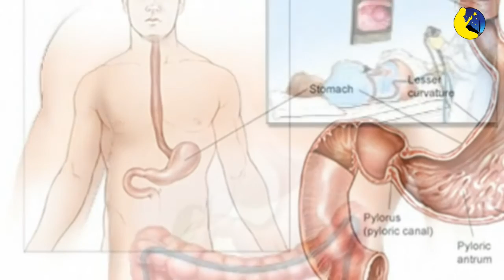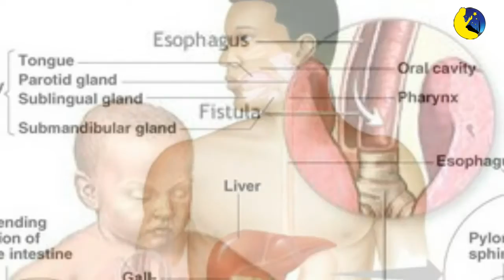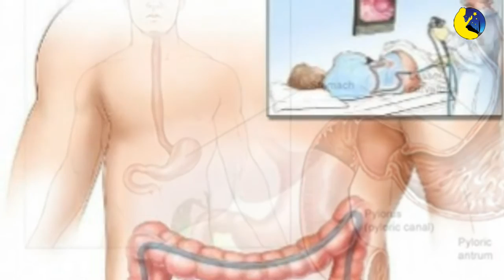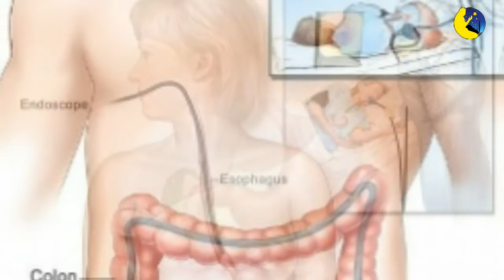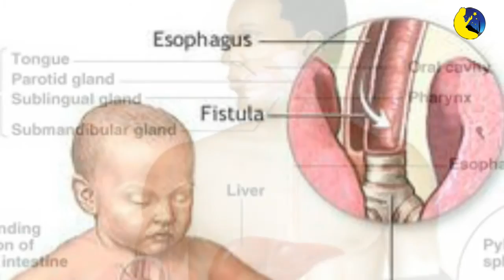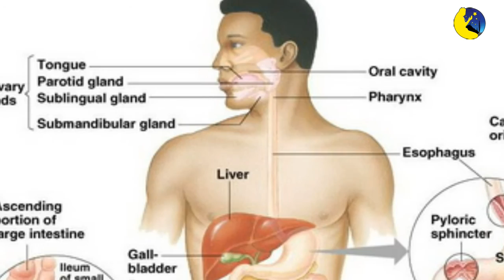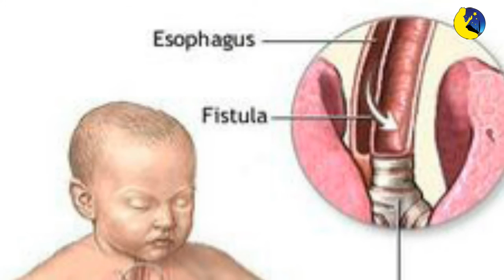Da li tablete koje se stavljaju pod jezik i endoskopski pregled kvare post?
Medicinari su ustanovili da je područje ispod jezika mjesto sa kojeg tijelo najbrže upija i apsorbira lijek, zbog toga su lijekovi koji treba da što brže djeluju, poput sredstava protiv srčanog udara, pripremljeni da se u organizam unose topljenjem ispod jezika. Na takav način za vrlo kratko vrijeme tijelo upije ljekovitu tvar i ona putem krvi dolazi do srca. Islamski pravni kolegij sa sjedištem u Džidi na svom desetom sastanku donio je zaključak da ovakve tablete, ukoliko se ne proguta lučevina koja nastane nakon što se tableta otopi, neće pokvariti post.

Razgrađena tableta ulazi u tijelo putem posebnih kanala ispod jezika i odlazi u krv. Tako unesena tvar nije hrana ili piće, niti je u značenju hrane i pića, jer ne dolazi u želudac, niti tijelu daje snagu i svježinu poput hrane. Stoga, topljenje tablete ispod jezika neće pokvariti post uz uvjet da se preostala otopina izbaci iz usta, a ako se proguta, post je pokvaren i bolesnik će taj dan napostiti.

Endoskopski pregled gornjeg dijela sistema za varenje

Optički pregled unutrašnjosti jednjaka, želuca i dvanaestopalačnog crijeva vrši se upotrebom gastroskopa, tj. aparata koji se sastoji od uske gumene cijevi s optikom na vrhu, koja se uvodi kroz usta u želudac. Da li ovakav pregled kvari post ili ne? Klasični učenjaci islamskog prava razmatrali su pitanje s kojim se ova mesela može identificirati.

Naime, raspravljali su da li je postaču pokvaren post ako bi progutao nešto što nije hrana i što se neće rastvoriti u želucu, poput kamenčića, dugmeta ili kovanice. Većina učenjaka je stanovišta da namjernim gutanjem bilo čega, svejedno bilo hranjivo ili ne, post biva pokvaren, jer se to tretira jelom, a jelo kvari post. Ovog su stava hanefijski, malikijski, šafijski i hanbelijski mezhebi, s tim što hanefije naglašavaju da će post biti pokvaren samo ako progutani predmet potpuno uđe u želudac, a ako bi jedan kraj ostao napolju ili ako bi bio vezan za konac i sl., post ne bi bio pokvaren. (Hašijetu ibnil-Abidin, 2/397)

Postoji i drugo mišljenje po ovom pitanju, tj. da gutanje sličnih predmeta ne kvari post. Ovo mišljenje zastupa jedan dio malikija, a odabrao ga je i Ibn Tejmijje. Dokaz ovog mišljenja jeste da se gutanje nehranjivih predmeta, poput kamenčića, ne tretira jelom ili pićem, niti tijelo od toga ima korist. U hadisi-kudsijju Uzvišeni Allah kaže o postaču: "Ostavlja svoje potrebe i svoju hranu radi Mene." (Muslim, br. 1151) Hadis ukazuje da će post biti pokvaren konzumiranjem hrane, a slični predmeti nisu hrana.

Ovo mišljenje je odabrano, jer gutanje predmeta koji nisu hranjivi i ne rastvaraju se u želucu nije u značenju hrane i pića i ne jača tijelo, a Allah najbolje zna.

Primjenom ove mesele na endoskopski pregled, zaključujemo da po hanefijskom mezhebu unošenje gastroskopa u usta, a zatim želudac, neće pokvariti post, jer jedan njegov dio ostaje vani. Isto tako, post neće biti pokvaren prema odabranom mišljenju da gutanje nehranjivih predmeta ne kvari post.

Međutim, praktično možemo napraviti razliku između dva stanja:

Prvo: Da ljekar pri endoskopskom pregledu putem gastroskopa unese hranjive ili razgradive tvari u organizam, bilo da premaže crijevo masnom tvari radi lakšeg klizanja, ili da putem cjevčice ubrizga tekućinu koja čisti optičku glavu radi lakšeg slikanja. U tom slučaju ovakav pregled će pokvariti post, jer te tvari ulaze u želudac i tijelo ih razgrađuje.

Drugo:  Da se prilikom preglede ne unesu hranjive i razgradive tvari u grlo i želudac. U ovom slučaju unošenje gastroskopa neće pokvariti post. Prema hanefijskom mezhebu, to neće pokvariti post, jer dio unesenog predmeta ostaje van želuca, a po mišljenju koje smo preferirali, to neće pokvariti post, jer nije hrana, ne razgrađuje se, ne koristi tijelu i ne negira mudrost i smisao posta.